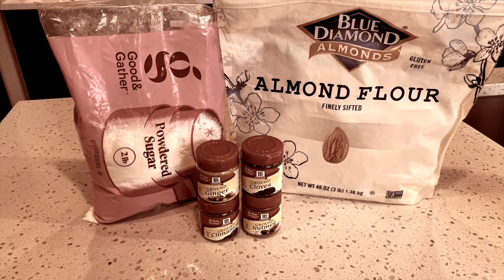Gingerbread Macarons Using Swiss Method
GINGERBREAD MACARONS USING SWISS METHOD// Gingerbread macarons are a great Christmas macaron recipe. Try the swiss method which in my opinion is the best and easiest for macaron beginners to use. This easy step-by-step macaron recipe will walk you through how to make gingerbread macarons. Use this great Christmas macaron recipe for your holiday gatherings! Follow along with Amy from the Macaron Academy.

RECOMMENDED INGREDIENTS:

Almond Flour
Powdered Sugar
Granulated Sugar
Cream of Tartar
Dried Egg Whites Powder

RECOMMENDED TOOLS:

Kitchen Aid Mixer
Oven Thermometer
Pastry Bag
Piping Tip
Silicone Baking Mats
Gel Food Coloring